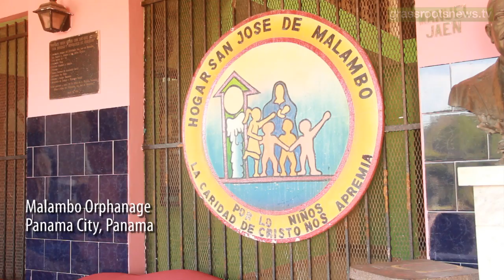Panama HIV Medication Shortage Update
The life-saving HIV medication AZT has arrived for the children of Panama.  400 bottles of the drug Retrovir were donated to and distributed by Heart's Cry Ministry. Medical experts say the shortage issue may be an ongoing issue.